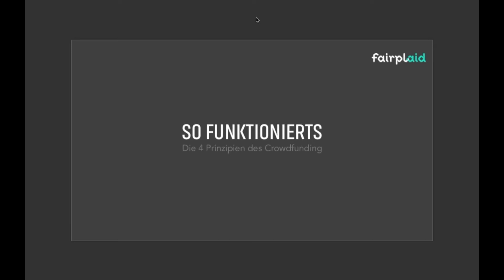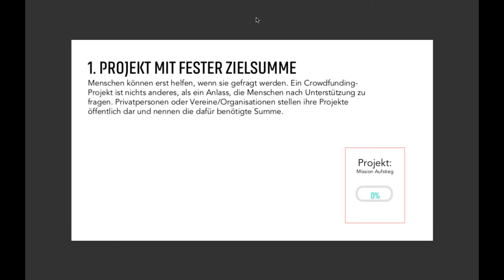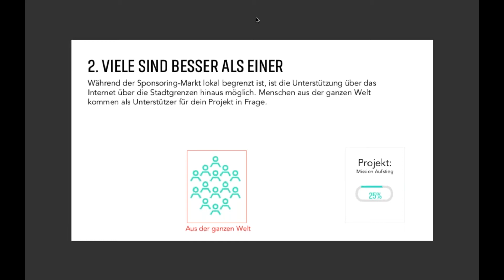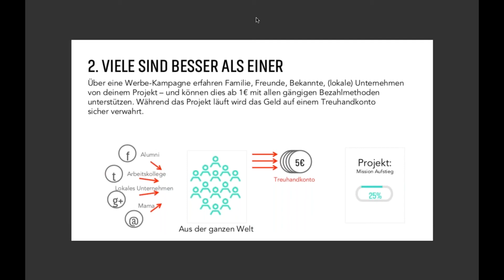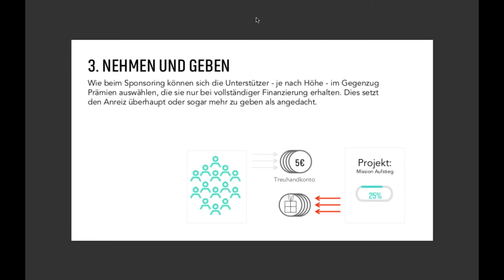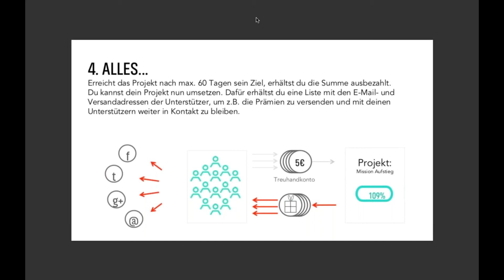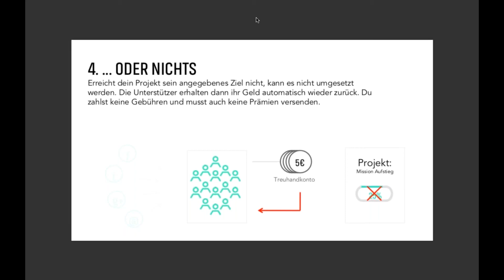So funktioniert's - die 4 Prinzipien des Crowdfundings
In diesem Video erklären wir dir die vier Prinzipien des Crowdfundings:
1. Feste Zielsumme
2. Viele sind besser
3. Geben & Nehmen
4. Alles oder Nichts